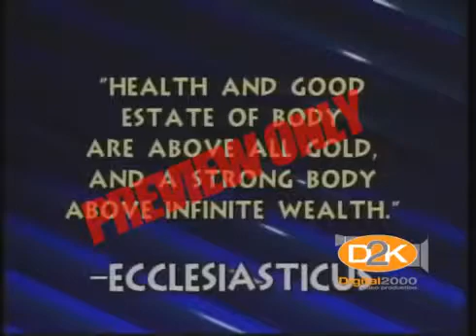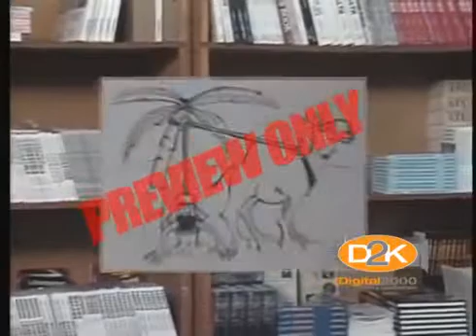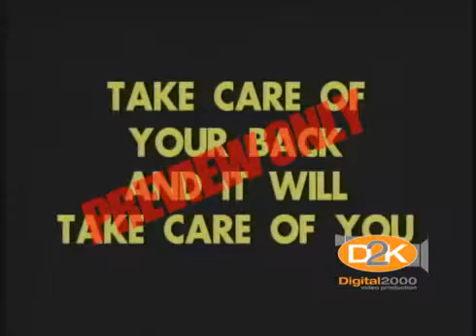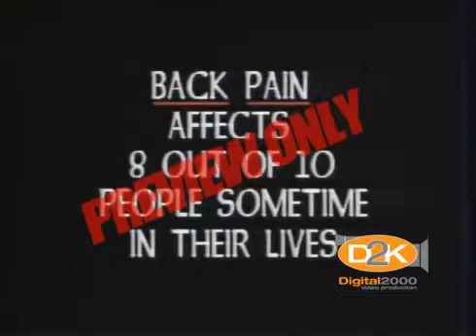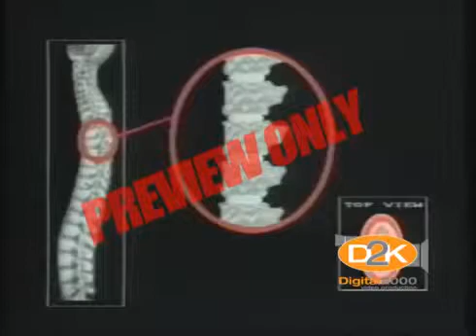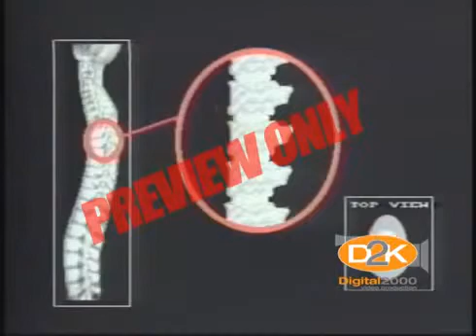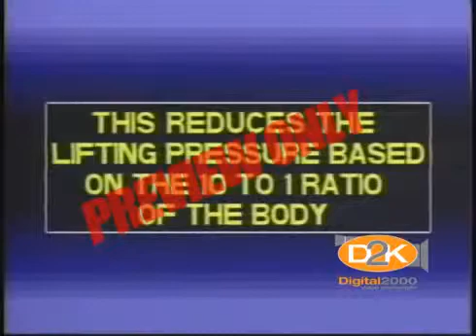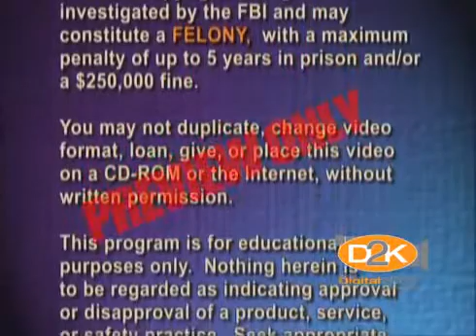Better Back Better Health Better Life - Back Prevention Training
This video discusses the connection between maintaining a healthy and uninjured back, with having a better life and better overall health. As you know having a back injury is not fun at all. This training product helps viewers reduce their possibility of getting a back injury through exercise and other means.